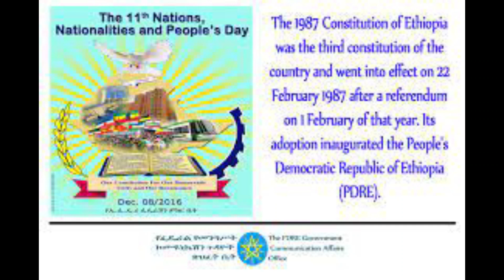አከራካሪ የሆነው የኢትዮጵያ ህገ መንግስት መሻሻል ጉዳይ||ወቅታዊ ጉዳይ